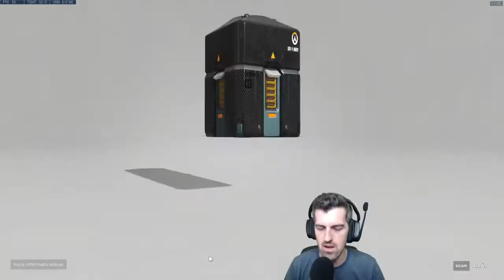Overwatch: Abriendo 50+1 cajas legendarias de aniversario 2019 - Opening loot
Si llegamos a los 500 sub antes de que se acabe el evento, regalo 50 cajas de aniversario entre todos aquellos que comenteis en el video... SORPRESA!